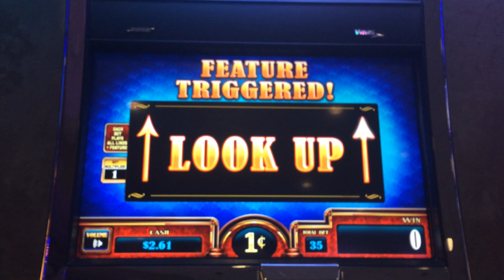Godfather Slot Machine Bonus - Momma Corleone's Sweet Serenade